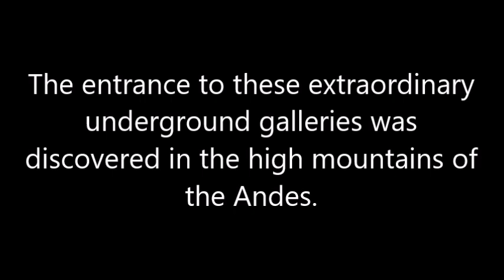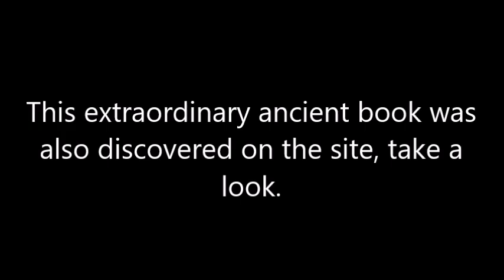Ancient Alien underground galleries discovered deep in a cave in Peru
The entrance to these extraordinary underground galleries was discovered in the high mountains of the Andes. An extraordinary ancient book was also discovered on the site, take a look.